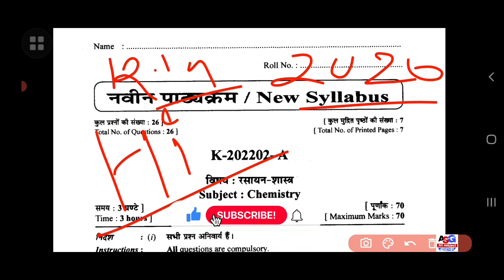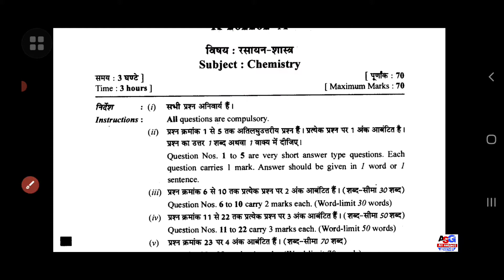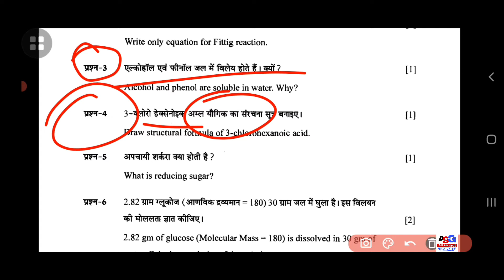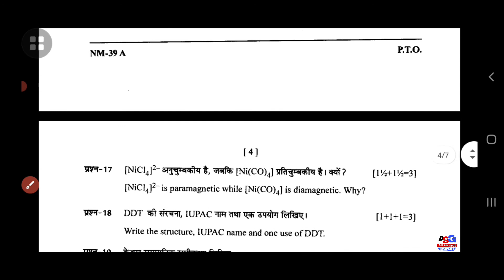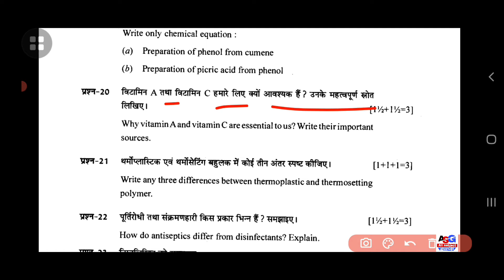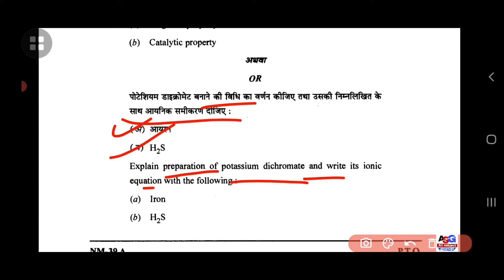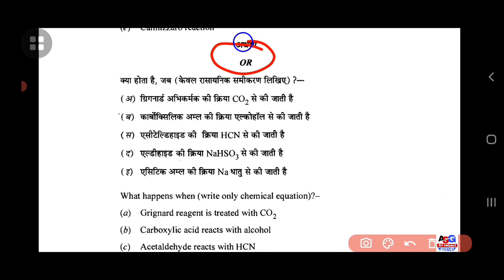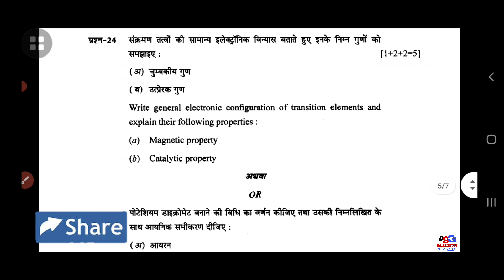cg board class 12th Chemistry question paper 2020 |2021 paper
दोस्तो इस वीडियो में आप लोगो को छत्तीसगढ़ बोर्ड cg board class 12th Chemistry question paper 2020 |12th chemistry question paper 2020 |2021 paper दोस्तों मैने इस वीडियो में पूरा question paper का detail इस video में बता दिया है इस वीडियो को पूरा देख कर आप अच्छे से समझ जायेगे !
दोस्तों कैसे लगा ये video जरूर बताइयेगा और वीडियो को शेयर के आप ले दोस्तो तक और चैनल पर पहली बार आये है तो subscribe करे और लाइक करना न भूले !!

● Queries Solved__________
1. cg board class 12th question paper 2021
2. cg board class 12th previous question paper
3. previous question paper cg board
4. cg board class 12th Hindi question paper 2021
5. 12th hindi cg board question paper 2021
6. previous 12th cg board question paper
7. cg board 12th question paper 2021
8. cg board 12th question paper 2020
9. cg board 12th question paper 2019
10. cg board 12th paper 2021

1. 12th hindi modal paper 2020-21

2. 12th book review and explain

3. How to improve handwriting

4. 12th question paper 2020-21

5. guideline video's